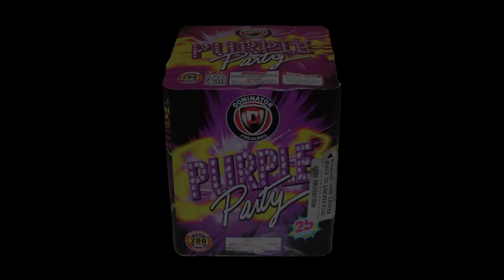Purple Party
25 shot WOW filled with purple, purple, and more purple. It's a Purple Party!